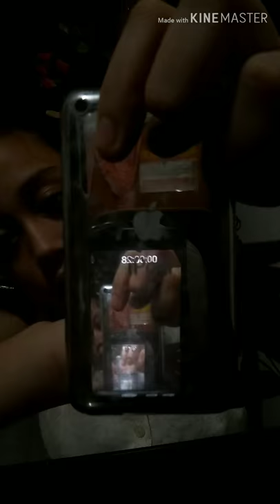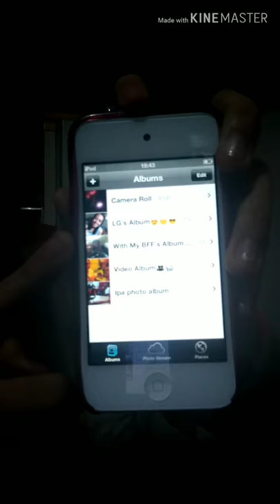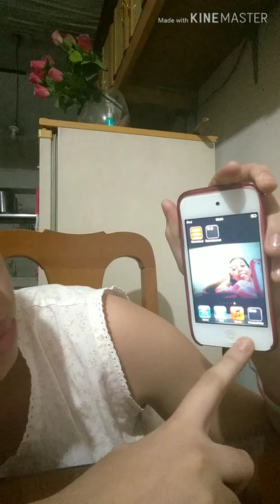About My Ipod Mini